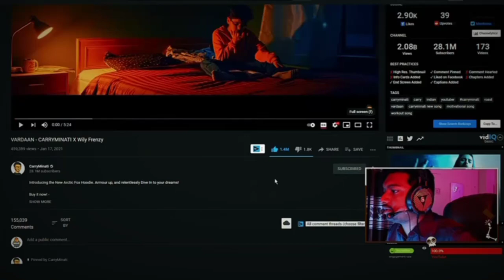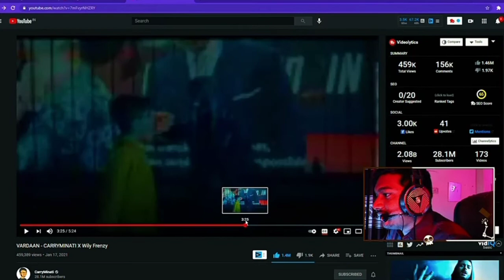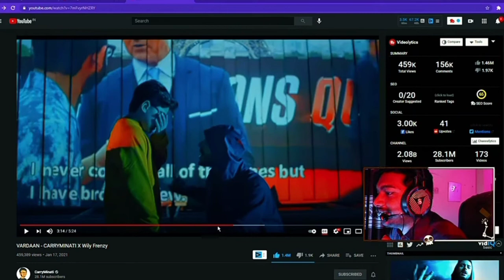BBF react on Carryminati song | VARDHAAN | Noob Gamer BBF | VARDHAAN song teasers | Reaction BBF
dekho bhaiyo me aapko bta du ki yh meri video nhi hai yh BBF bhai ki video muzhe pta hai ki aap sabhi logo ko bura lagega jab aapko yh pta chalega ki yh noob Gamer BBF ka channel nhi hai toh uske liye me aapse mafi magna chata hu sach btau toh me news Free fire news video dalta hu par toh me yh video clip apne news video me nhi dal sakta tha aap sabhi smaj rhe hoge mera 2 main karan yh tha ki maine kisi vajah se mene apni 1 months se jyada news video unlisted kar de hai toh mujhe pta nhi tha ki uska kya enzam hoga toh suddenly youtube ne mere impression down kar diye toh me dar gya mere channel ke views zero par pahuch gae toh esliye maine es video clip ko as a boost estmal kiya hai hope you understand

or ha last me ek bar or sorry😭😓😞

Hello friends I am the joker and you are watching reaction video of BBF on carryminati song 🙂
Carryminati VARDHAAN song
Reaction on VARDHAAN song
Song teasers trailer
Carryminati rap song
Carryislive on VARDHAAN song
BBF on carryminati song
Noob Gamer BBF react on VARDHAAN song

Agar kisi bhi copy right holder ko mere video se aapti ho toh bs ek comment kar de apne jindagi ke 5 minutes barbad na kare me apni video hta lunga
Vaise bhi aapki video reaction

Or my main motive of to use this video as a boost video for my channel others video

Pir bhi aapko bura lage toh bs ek comment kar de na

Sorry agar aap ko mere video se kuch bhi pareshani hue hai maine halki pulki effects dalne ki kosis ke hai